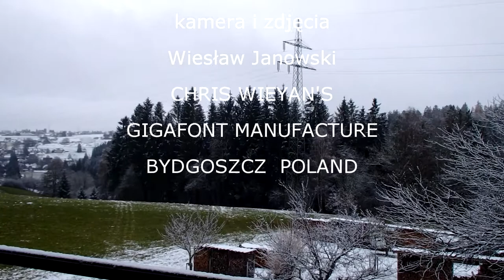NONNENBERG Das Weiden Der Schafe 5.12.2020